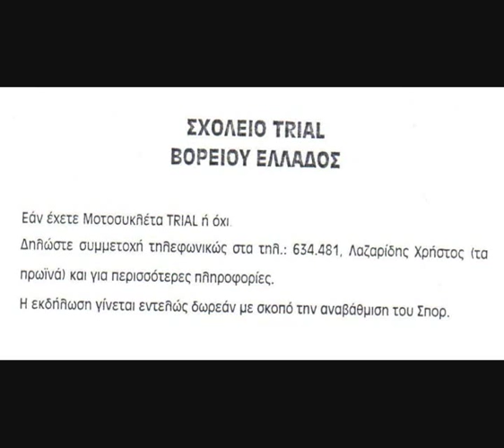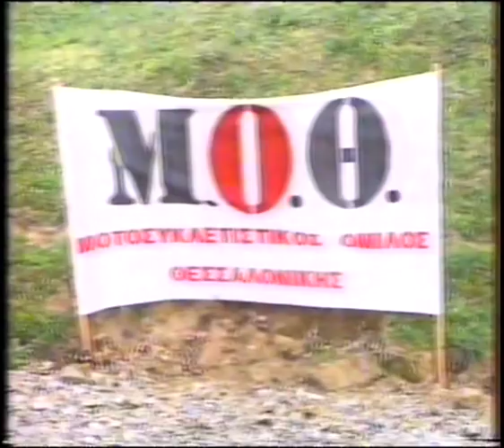TRIAL 15/05/1995 - COMFUZIO ET3 - Μ.Ο.Θ. - Λ.Ε.Μ.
TRIAL 15/05/1995
COMFUZIO ET3
Μ.Ο.Θ. - Λ.Ε.Μ.